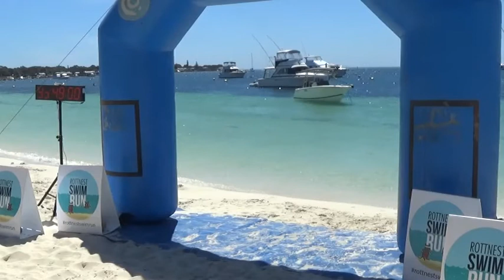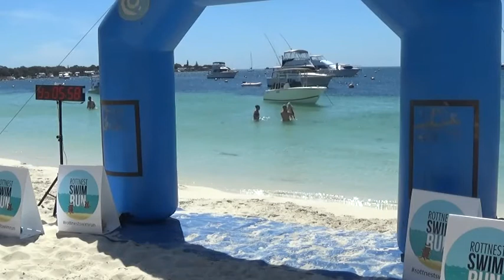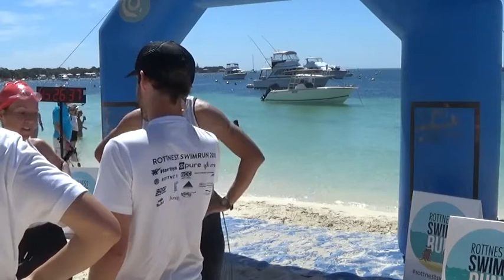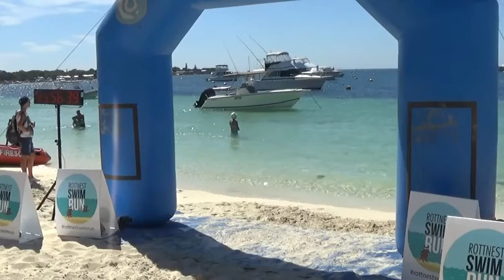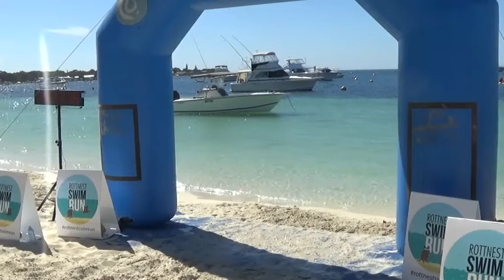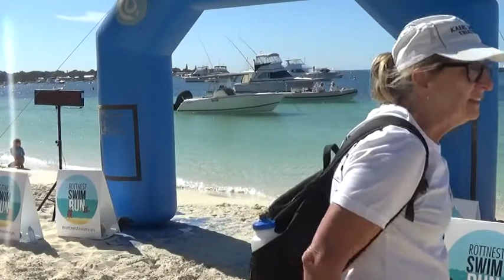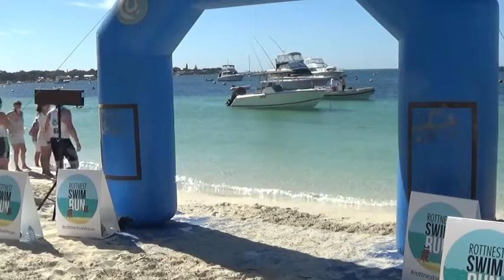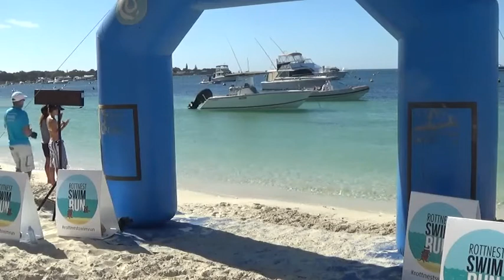2018 Rottnest Swim Run